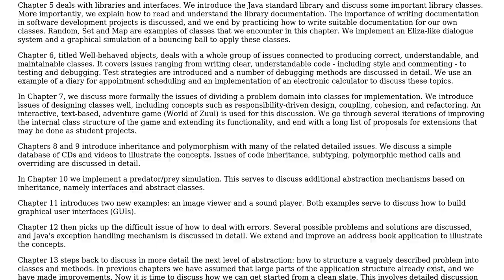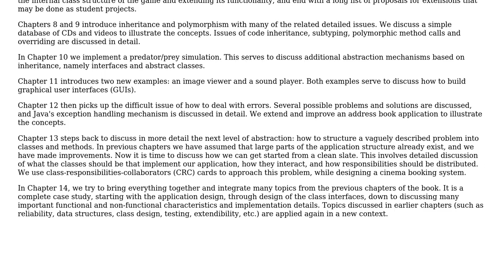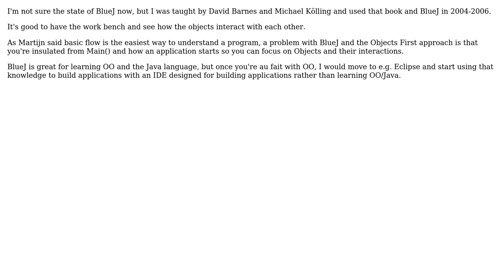Software Engineering: Is the "Objects First" approach a good idea? (3 Solutions!!)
Software Engineering: Is the "Objects First" approach a good idea?

With thanks & praise to God, and with thanks to the many people who have made this project possible! | Content (except music & images) licensed under CC BY-SA | Music | Images & others | With thanks to user Yamikuronue user StuperUser user Martijn Verburg user fredoverflow and the Stack Exchange Network Trademarks are property of their respective owners. You are responsible for your own actions.